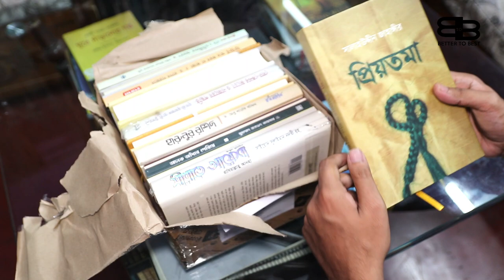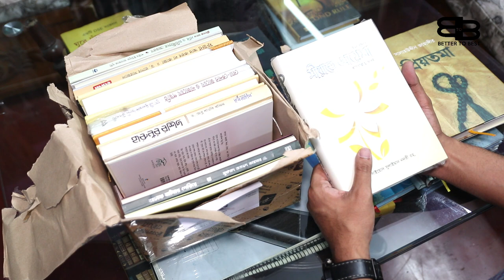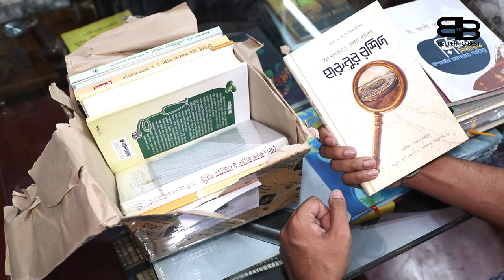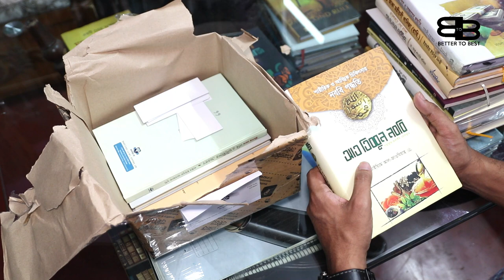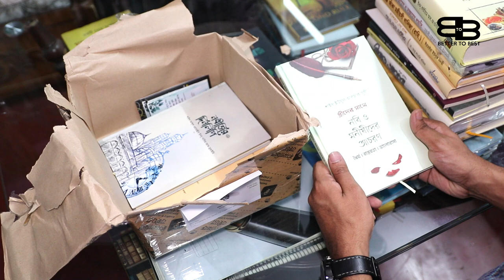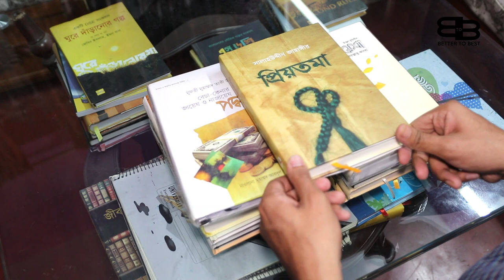ইসলামিক বইয়ের প্রথম দর্শন।Islamic book unboxing। Islamic boighor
বই unboxing করা খুবই আনন্দের আর সেই বই যদি বউ উপহার দেয় তাহলে তো কথাই নেই